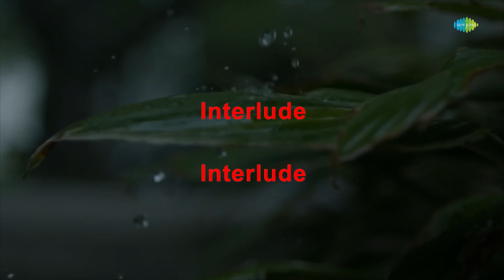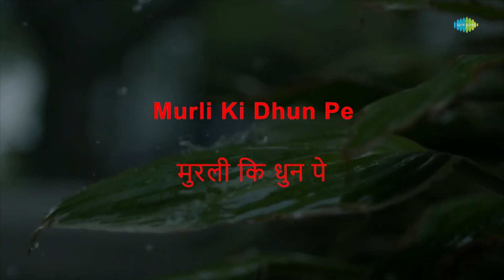Ghunghat Nahin Kholoongi Saiyan - Karaoke | Lata Mangeshkar | Naushad | Shakeel Badayuni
Sing to this karaoke song "Ghunghat Nahin Kholoongi Saiyan" with lyrics by Shakeel Badayuni

Credits:
Song: Ghunghat Nahin Kholoongi Saiyan
Artist: Lata Mangeshkar
Music Director: Naushad
Lyricist: Shakeel Badayuni